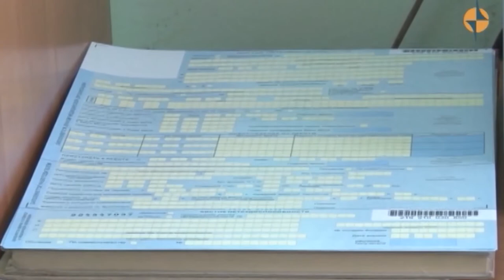Карантин в школах и детских садах Кызыла снят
Карантин, введенный в школах и детских садах Кызыла из-за эпидемии ОРВИ и гриппа, снят, сообщает столичная мэрия. Образовательные учреждения столицы начнут принимать детей с 20 февраля. Напомним, в связи с превышением эпидпорога заболеваемости гриппом и ОРВИ Главным государственным санитарным врачом по Республике Тыва предложено ввести ограничительные меры на посещение школьных занятий в недельный срок с 12 февраля.